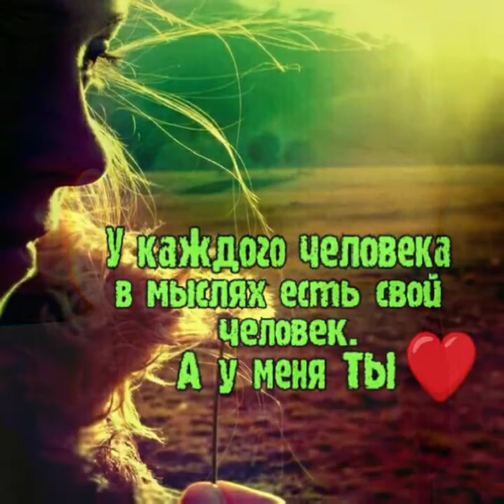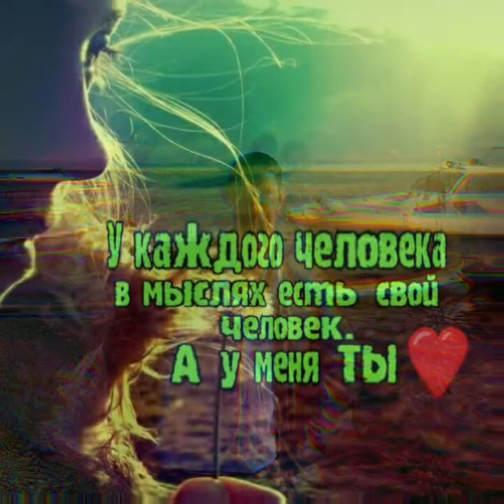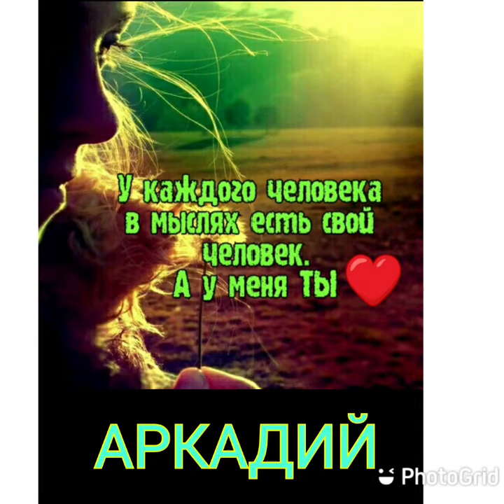Аркадий Кобяков(Судьбе назло)